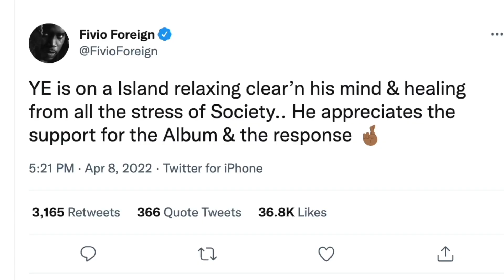Kanye West is doing WHAT!!!?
Kanye West is allegedly clearing his mind and taking a break from everything while on an Island somewhere.. There's been a ton of drama between him, Kim Kardashian and Pete Davidson.. The Donda 2 rapper needs this